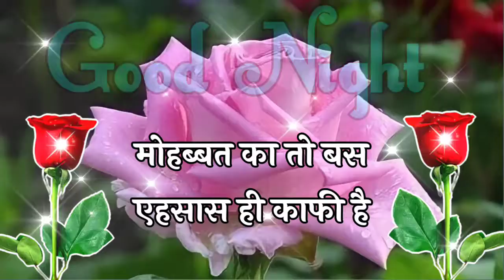तेरे ख्यालों में खुद को छुपा के देखा है 🌹Good Night Janu🌹 Good Night Love Status Video🌹Good Night